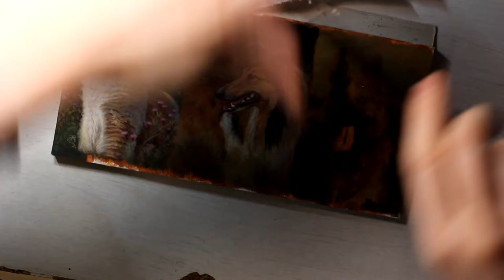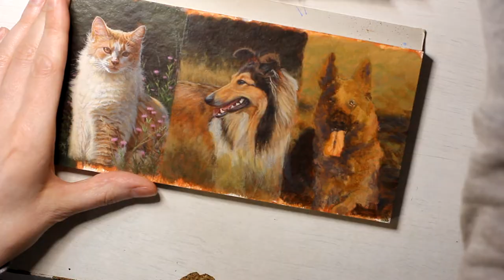Painting a Rough Collie ACEO in acrylics - Timelapse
Put on some music of your choice, get a cup of delicious coffee or tea and watch me paint this pet portrait ACEO (Art Cards, Editions and Originals) of a beautiful Rough Collie.